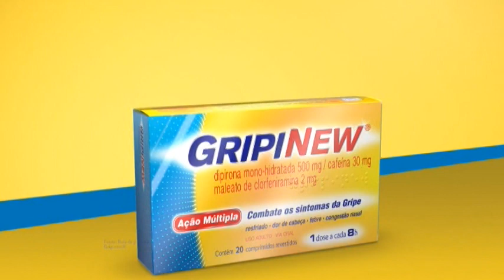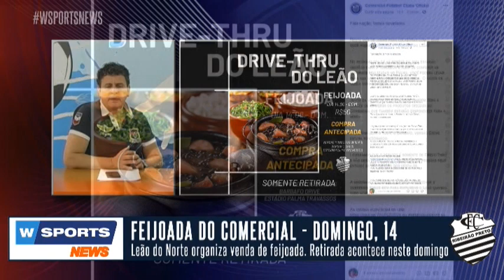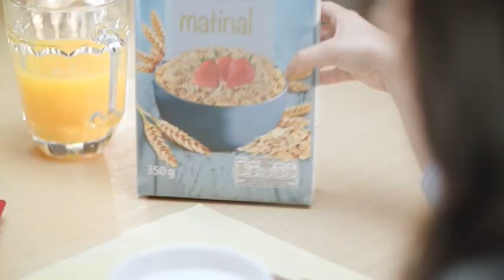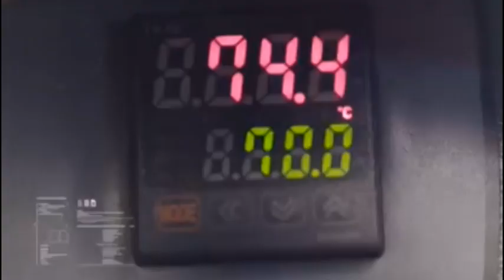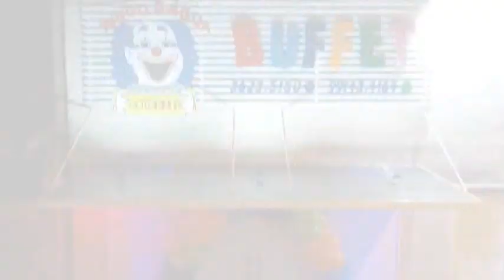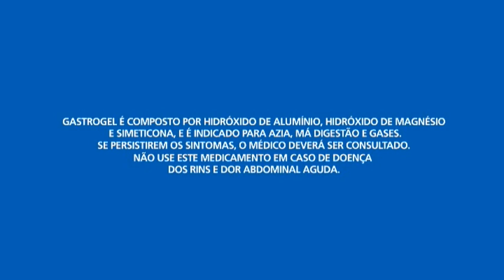W SPORTS NEWS - 10.06.2020 - MANCHA ALVINEGRA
Botafogosp ComercialFC Futebol RibeiraoPreto MercadodaBola HOJE: Mancha Alvi-negra fala sobre a feijoada do Comercial, que acontece neste domingo, no estádio Palma Travassos

- 10h30 - AO VIVO
📱💻 WSports